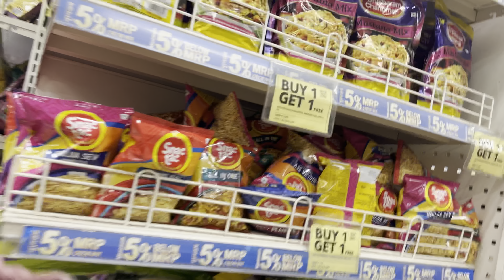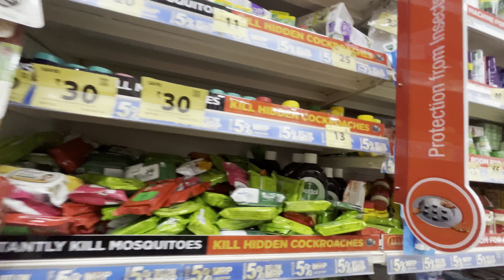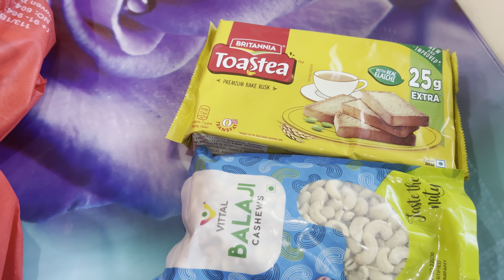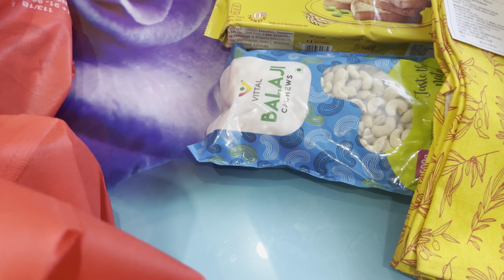আজ অনেক কেনাকাটা হয়ে গেল || Bengali Vlogger Soumili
Welcome Everyone!!🙏🏻✨

Welcome to Bengali Vlogger Soumili.

I am Soumili from Kolkata, West Bengal.

Come and join my journey as I will share my each day with you all. You can see my daily routines☕️, travelling🚘, cooking recipes🥘, cleaning tips🧹, styling tips💅 and many more suprising events🤩. Kindly support 🙏🏻and Hope you will enjoy.